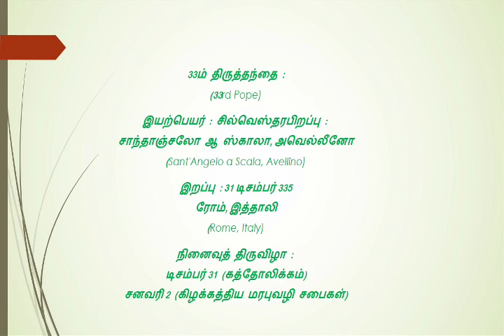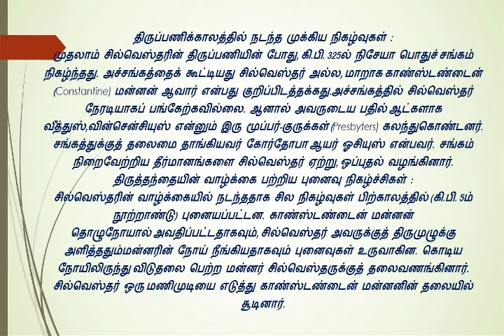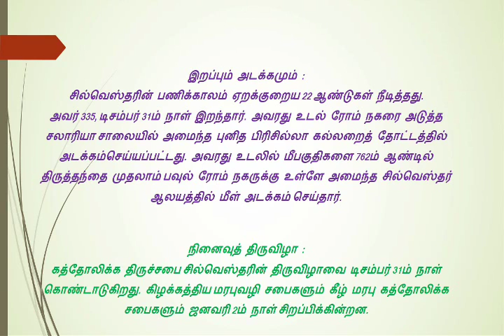இன்றைய புனிதர் புனிதர் முதலாம் சில்வெஸ்தர் டிசம்பர் 31